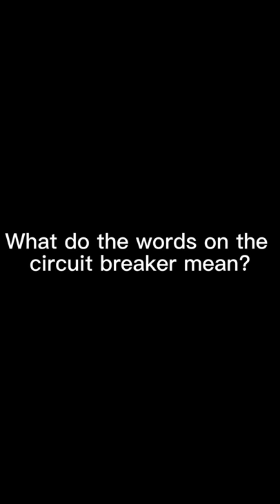what do the words on the circuit breaker mean?